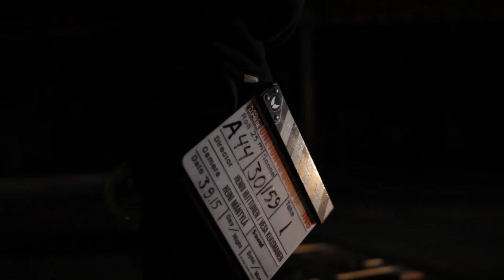Night Goes Long feat. Paperi T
Rap-artisti Paperi T tekee elokuvadebyyttinsä ensimmäisessä Uneton48 Goes Long -konseptin elokuvassa Night Goes Long. Paperi T:n kappale Sanat toimii osana elokuvan tarinaa.

Uneton48 Goes Long on täysin uudenlainen elokuvaprojekti, jossa tehdään kokoillan elokuva nopeaan tahtiin yhteistyössä yleisön kanssa. Haluamme haastaa perinteisen tuotanto-mallin ja kokeilla, miten pitkän elokuvan tuotannosta voisi tehdä yleisölle avoimen ja osallistavan kokemuksen – ja nähdä millainen elokuva näin syntyy.

Elokuva julkaistaan Elisa Viihde -palvelussa ja se saa ensi-iltansa 25.9. Rakkautta & Anarkiaa -festivaalilla.